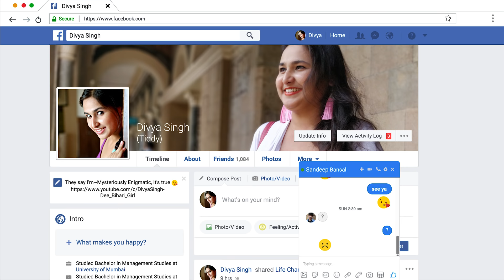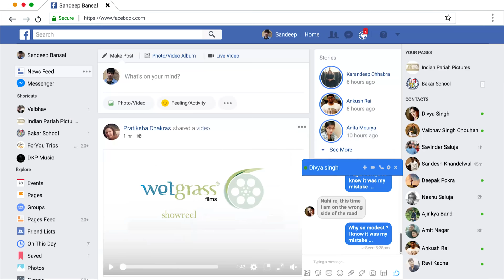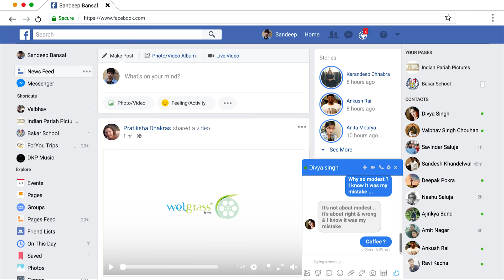Coffee? | Short Film | Divya Singh, Sandeep Bansal | Directed By Neshu Saluja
Produced By: Indian Pariah Pictures
Starring: Divya Singh, Sandeep Bansal
Story, Screenplay & Direction: Neshu Saluja
Executive Producer: Ankush Rai
D.O.P: Karandeep Chhabra
Graphic Designer & Animator: Anita Mourya
Editor & Color Correction: Ravi Kacha
Music & Sound Design: Mahesh Kadam
Post Production: Wet Grass Films
Equipments: Aryavart Production

Special Thanks: Deepak Pokra, Vaibhav Singh Chouhan